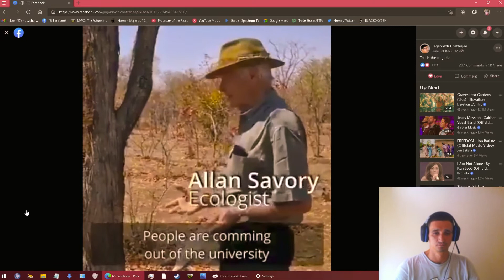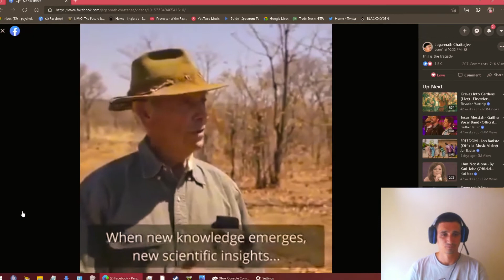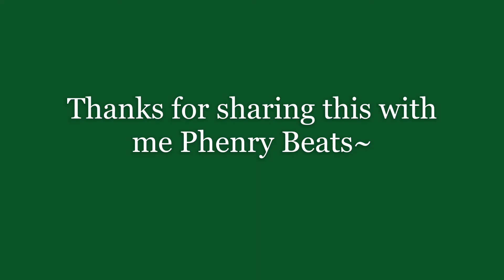Academia vs Science. | Is he right or wrong?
The little guy always needs help with the algorithms.
If you would like to get in contact with me please use this FB link and PM me.